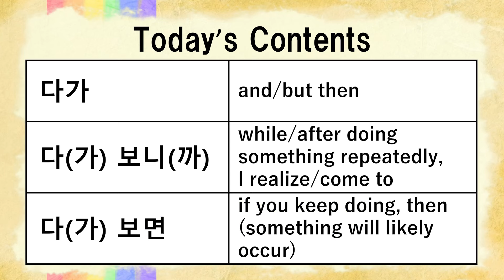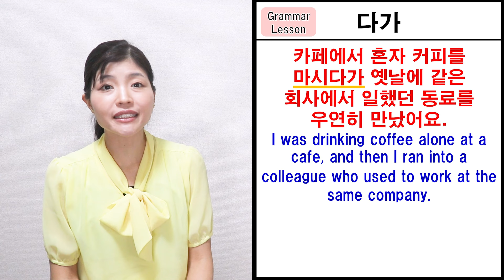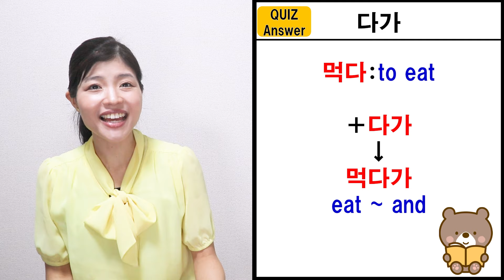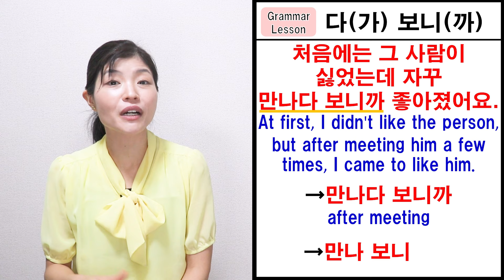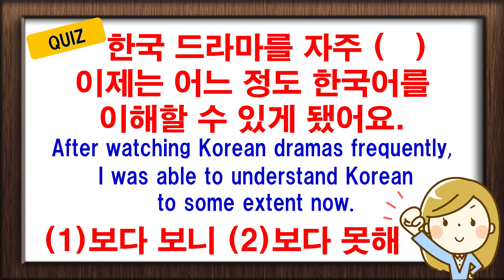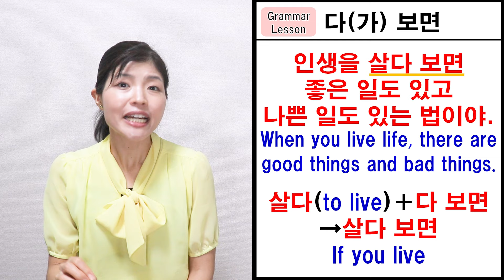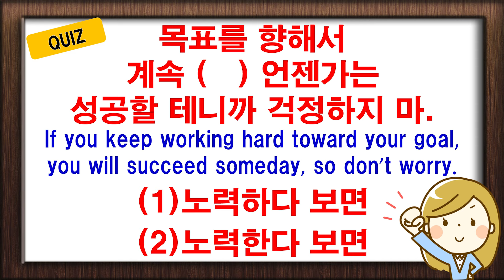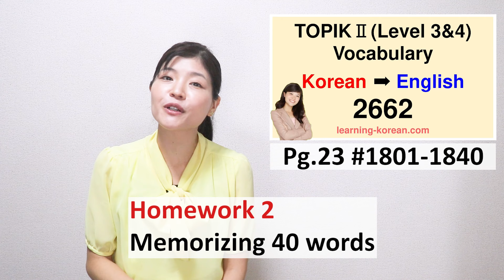[Learn Korean I４６] ”-다가 ”, ” -다(가) 보니(까), ”-다(가) 보면”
Today, we will learn three expressions.

The first expression is -다가 “and / but then”.

The second expression is -다(가) 보니(까), “while / after doing something repeatedly, I realize / come to ~”,

and the third, -다(가) 보면, "if you keep doing, then (something will likely occur).”

You can get PDF files of Hangul Table, Vocabulary list, and Grammar list for TOPIK I.

✨About Me👩🏻
My name is Tammy, a trilingual girl, who speaks Japanese, Korean, and English.

[Time Stamps]
00:00 Greeting
01:13  -다가 “and / but then”
05:31 Quiz
07:48  다(가) 보니(까), “while / after doing something repeatedly, I realize / come to ~”,
10:56  Quiz
13:00  -다(가) 보면, "if you keep doing, then (something will likely occur).”
15:34  Quiz
17:34  Homework